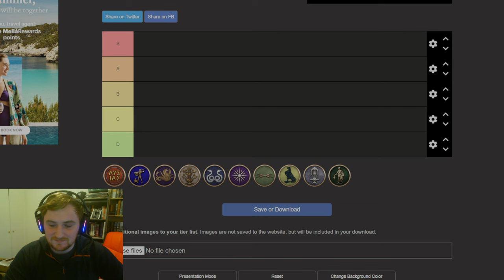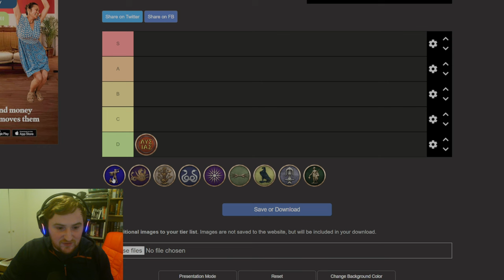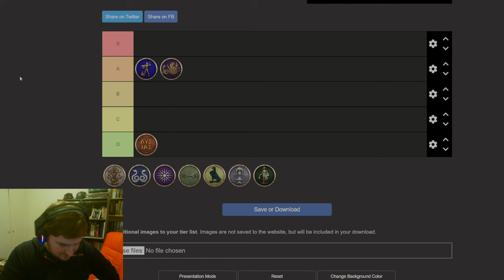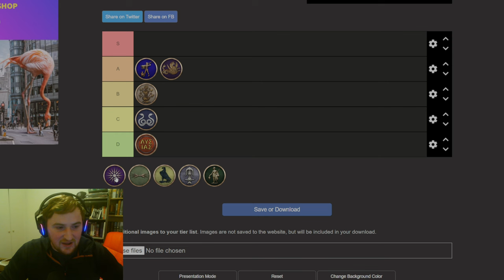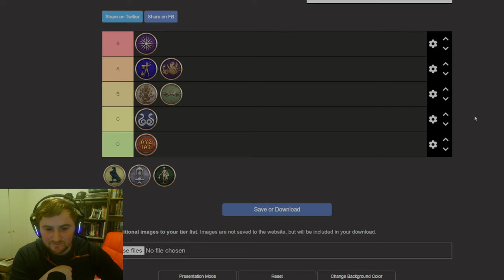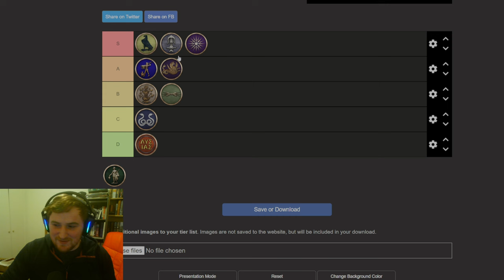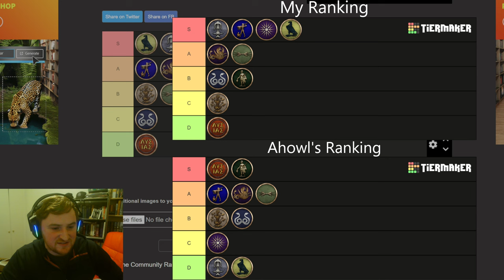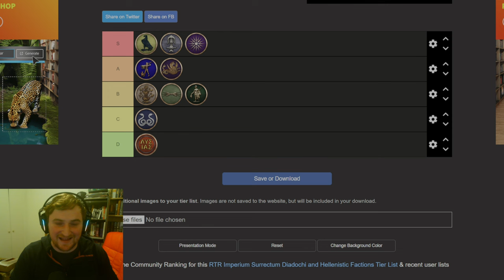DIADOCHI and HELLENISTIC Factions RANKED! ft. Ahowl11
This is a complete ranking of the Diadochi and Hellenistic Factions of RTR Imperium Surrectum!

In this version you will find, among many other things:
- 100+ newly remastered units for Greek, Hellenistic and Tracian factions.
- 4 Turns per year with increased recruitment and building time + season traits.
- 64 reforms along with an Egyptian revolt mechanic, as well as 15 other emerging factions.

00:00 In today's video
00:50 How we will rank them?
1:20 Lysiads
5:30 Bactria
8:30 Bosporans
11:10 Kyrene
17:10 Pergamon
21:15 Antigonids
27:10 Epirus
32:45 Ptolemies
37:20 Seleucids (SELEUCHADS)
41:55 Hellenistic Rebels
47:45 How we actually ranked them? (Ahowl put Anatolians at the top)
58:00 Subscribe, Like and Comment!

Modern Features
ROME REMASTERED includes a host of modern features and improvements to existing mechanics. The in-game camera has been enhanced, including map rotation and wider zoom level in Campaign mode. Heat maps and new icon overlays have been added for gameplay mechanics such as diplomacy and security. In Battle, the new tactical map, unit displays